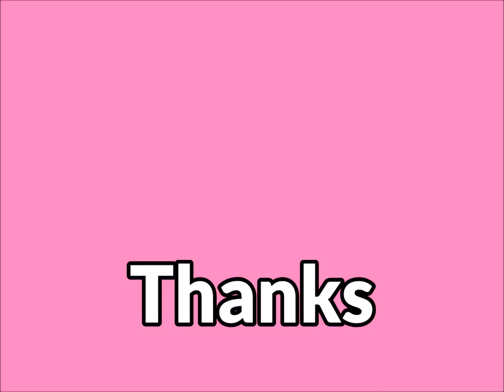Easy & Simple Matka/ Pot Decoration For Janmashtami || Pot Painting Ideas For Beginners